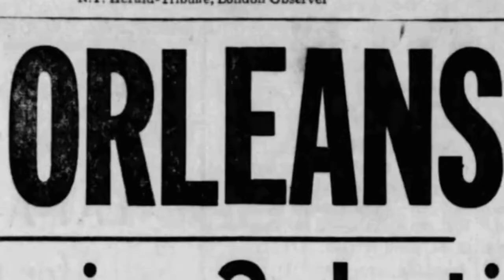RUBY BRIDGES' WALK - THE SKEPTICALS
This is a tribute to Ruby Bridges, who was the very first African-American child to desegregate at the all-white William Frantz Elementary School in New Orleans on November 14th. 1960, aged 6.
The Skepticals (Amsterdam) are inspired by her story and released their 'Ruby Bridges' Walk' on November 14th. 2020, exactly 60 years to the day that she made her first walk to school, escorted by U.S. Marshals.

As soon as Ruby entered the school that day, white parents pulled their own children out and all the teachers except for one refused to teach while a black child was enrolled. Barbara Henry was the only one who wanted to teach Bridges, and for over a year Henry taught her alone, "as if she were teaching a whole class." Meanwhile the protests, yelling and life threats continued outside the school for weeks.

Ruby Bridges is the subject of the painting 'The Problem We All Live With' by Norman Rockwell. On July 15, 2011, Bridges met with President Barack Obama at the White House, and while viewing the Norman Rockwell painting of her on display he told her, "I think it's fair to say that if it hadn't been for you guys, I might not be here and we wouldn't be looking at this together".

Ruby Bridges build bridges when she walked to the William Frantz Elementary School in New Orleans and remains an inspiration for millions of people today, Vice President-elect Kamala Harris just to name one!  Nowadays Ruby Bridges gives lectures about the civil rights movement and integration in the USA.

credits:
Composed by Mikkel v/d Meulen '20
Recorded & mixed at D-Recording by Dennis Mulder
Produced by Mikkel v/d Meulen

Performed by The Skepticals:
Johan Huttinga - Hammond Organ
Dennis Mulder - Guitar
Mikkel v/d Meulen - Tenor Sax
Peter Jan van Kaam - Drums

video edit by Ir. Vdm '20